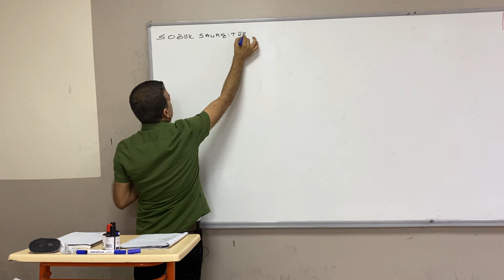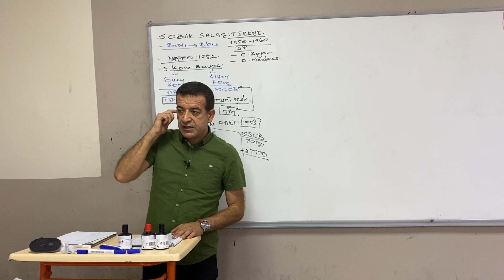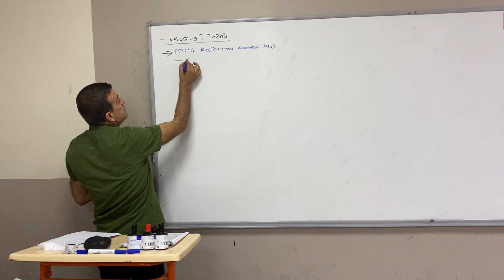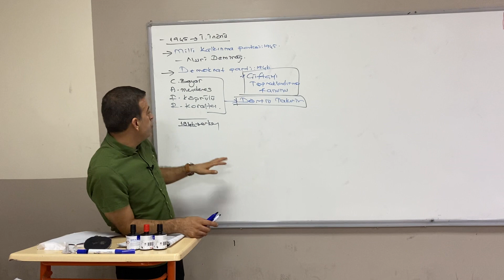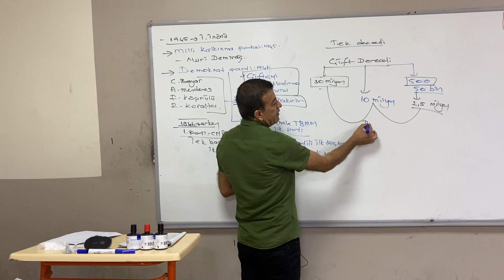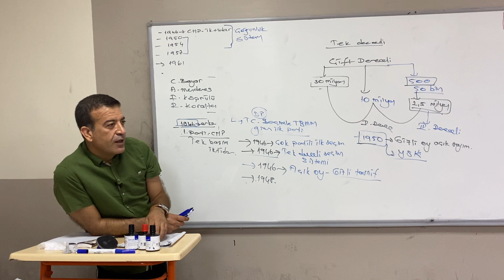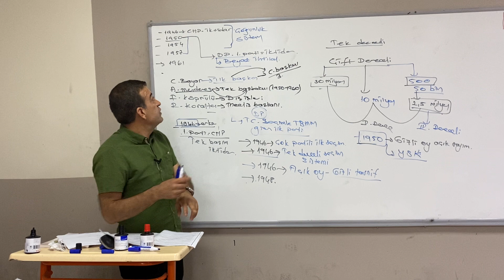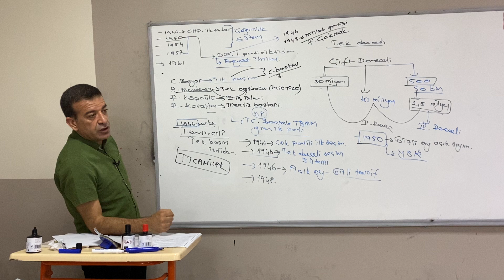Türkiye’de çok partili hayata geçiş